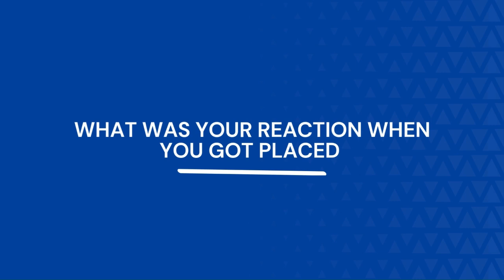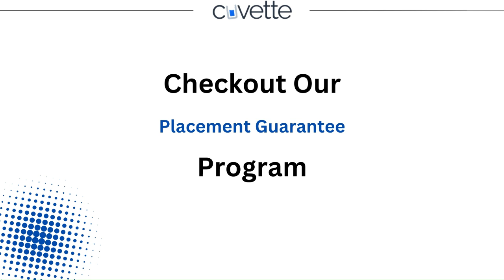Placed - Harsh Deep (2023 ECE Grad) from our PAP program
Harsh Deep, is a 2023 Electronics & Communication Engineering graduate from a tier 3 college, and secured a full time job offer in Fullstack Development, from our PAP program!

☝️ Join our Placement Guarantee course programs where you learn from our experienced instructors & get a Guaranteed Job

He says that he was not expecting to get a placement anytime soon, but with the help and guidance of Cuvette's placement team, he successfully cracked a full time job offer. Watch the video to get more insights about his inspiring journey.